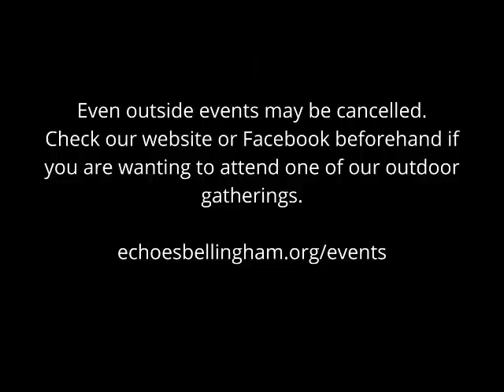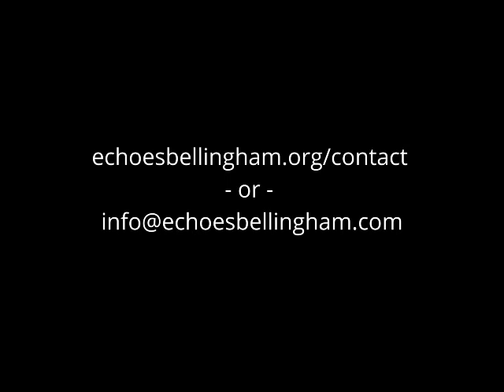Pandemic expert panel: medical facts, and coping emotionally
Dr Jennie McLaurin and Behavioral Health Consultant Josh Whaley share helpful knowledge and insight into what we know about COVID-19 medically, and how we can process/manage our feelings. Both have excellent information. Hosted by Echoes Bellingham.

Recorded during a March 16, 2020 Zoom call.